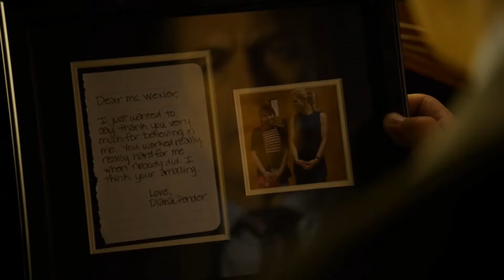Jimmy & Kim | Another Love [BCS]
*1080p for best quality*
Warnings: SPOILERS FOR ENTIRE SERIES, DISTRUBING & GRAPHIC VIOLENCE

Song: Another Love
Artist: Tome Odell
Fandom: Better Call Saul
Software: Adobe Premier Pro 20

better,
call,
saul,
goodman,
jimmy,
mcgill,
chuck,
kim,
wexler,
mike,
nacho,
varga,
lalo,
salamanca,
gustavo,
fring,
hector,
salamancas,
breakingbad,
brba,
another,
love,